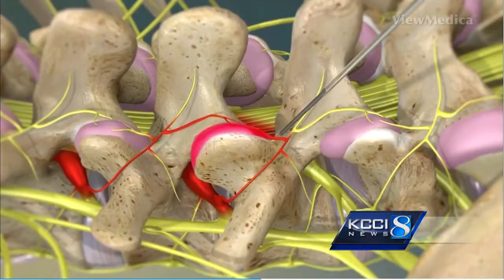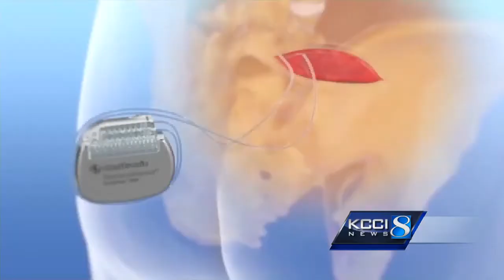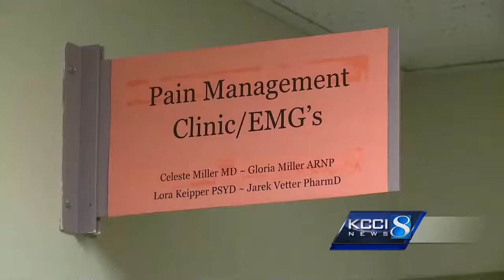State of Addiction: Exploring alternative ways to treat pain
More than 200,000 Americans a year become addicted to opioids like oxycodone, hydrocodone, and fentanyl and 28,000 of those people will die from an overdose.